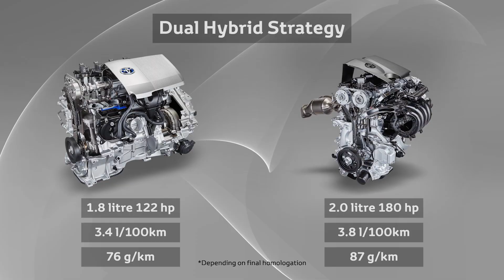New Toyota Corolla - Two distinctive designs and two hybrid powertrains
"Toyota has responded to feedback from potential customers who want more power when driving a hybrid car, moving to offer its core models with a choice of two hybrid powertrains. One has all the established strengths of Toyota’s fourth generation system, including improved responsiveness, more linear acceleration, fuel efficiency and a relaxing drive; the other builds on these qualities with more power on demand, effortless acceleration and more dynamic, “fun to drive” characteristics.

Both the Hatchback and Touring Sports will be available with a single conventional engine option – a 114bhp 1.2-litre turbo petrol unit. The hybrid choices will be 120bhp 1.8 litre or 178bhp 2.0-litre systems.

The 1.8 delivers everything customers have come to expect from a self-charging Toyota hybrid electric powertrain: quiet, intuitive and responsive performance with low cost of ownership and greater reliability than any conventional car engine. The system provides outstanding fuel economy and low CO2 emissions and doesn’t require connection to a power source for recharging.

The 2.0-litre system rewards customers with all the benefits above while also offering a more “energised” drive, with more power and steering-wheel mounted paddle shifts. It allows Corolla to fully exploit the comfort, stability and handling qualities inherent in its new Toyota New Global Architecture (TNGA) GA-C platform."